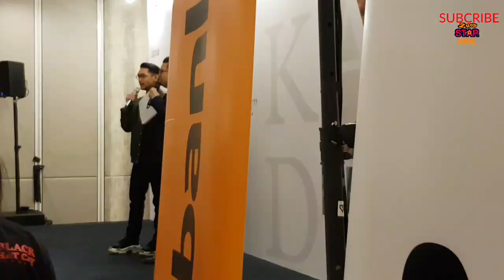Afgan's Konsert Dekade Live in Kuala Lumpur 2018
Press Conference & Afgan's Performan his New Single song(SUDAH)